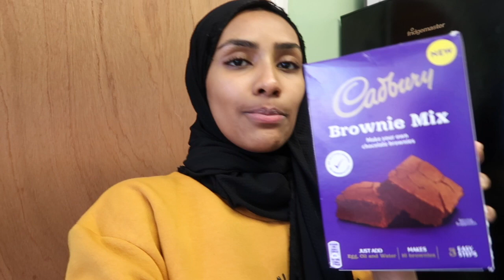BABY CHALLENGE FOOD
Today vlogs are to do a baby challenge food and to be honest it actually tests really wired and no test most of them.
and as advice is the best way is to make your baby food at home because it's healthy and testy...

FIRST SONG

Popular Background Music 2019 | Free to use

ITEL: BABY CHALLENGE FOOD

SECOND SONG

Music
Into and ending
Title: Wanderlust
Category
Film & Animation